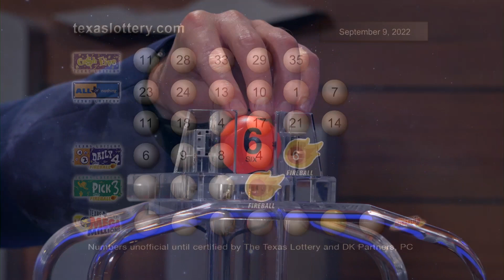Night Drawing 09 09 22